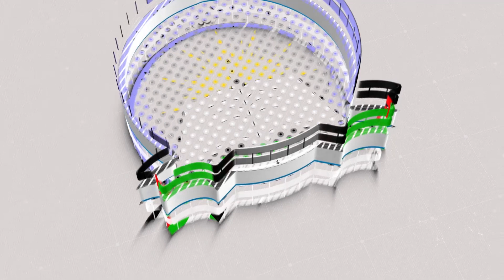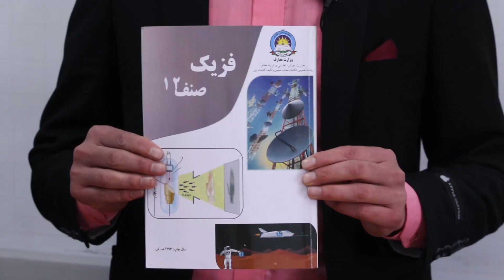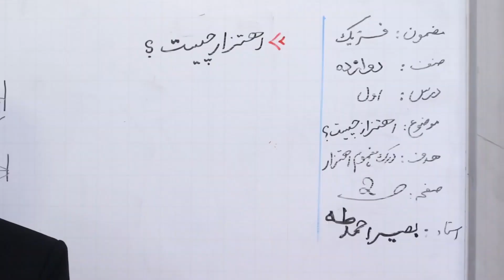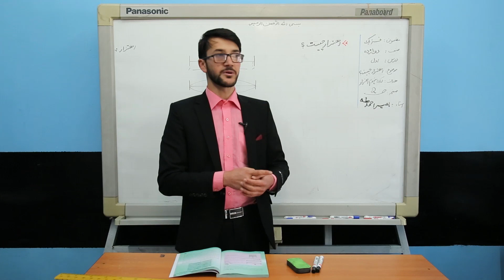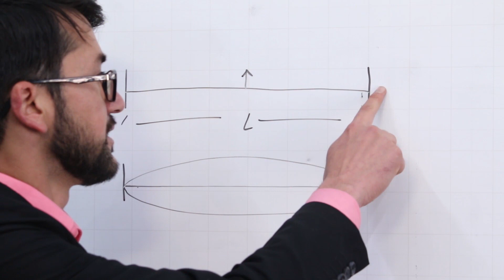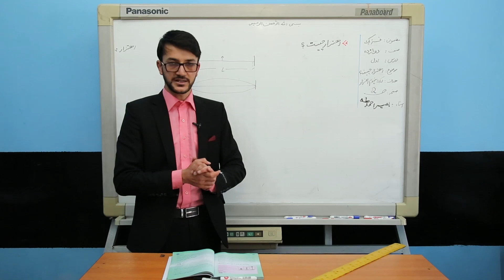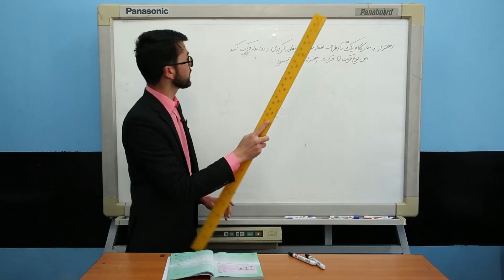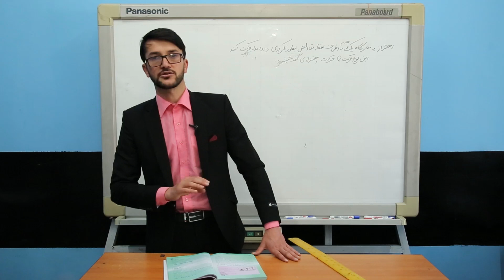درس اول | فزیک صنف دوزادهم - موضوع: اهتزاز چیست؟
ویدیو را تا با آخر تماشا کرده و خوب تر بی آموزید.